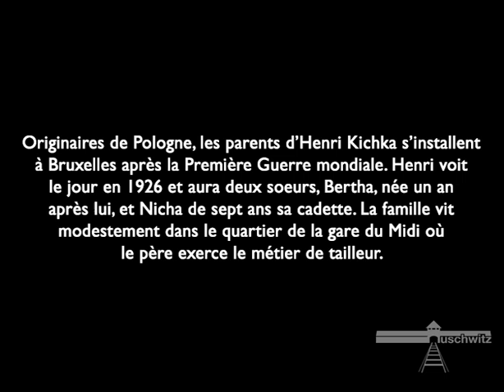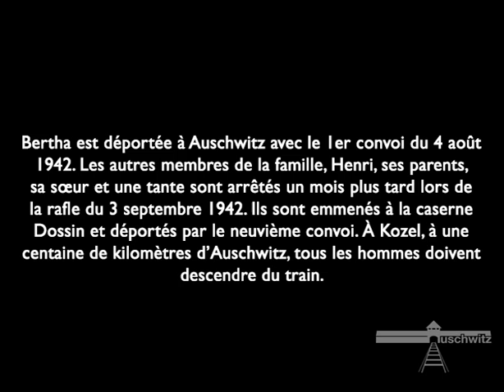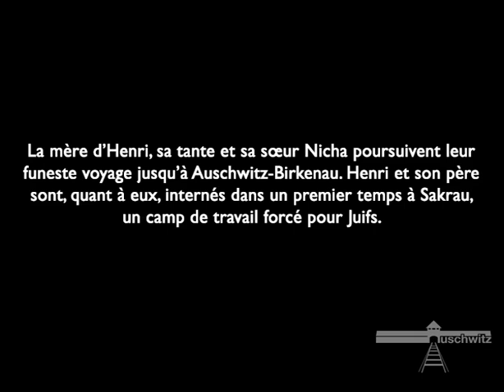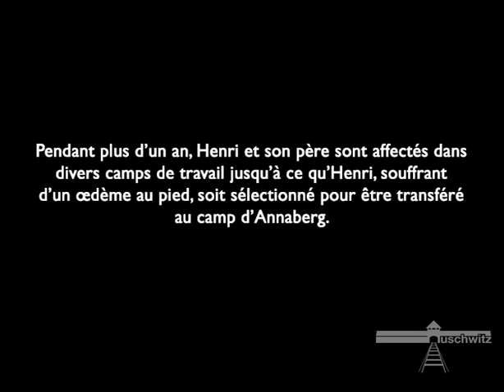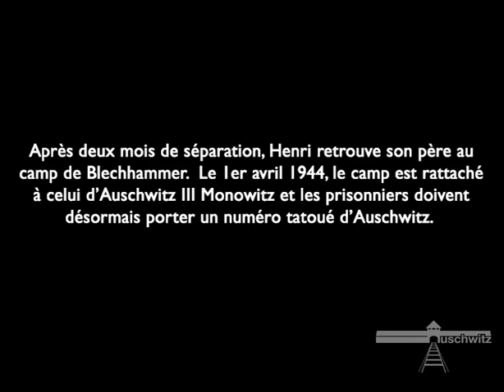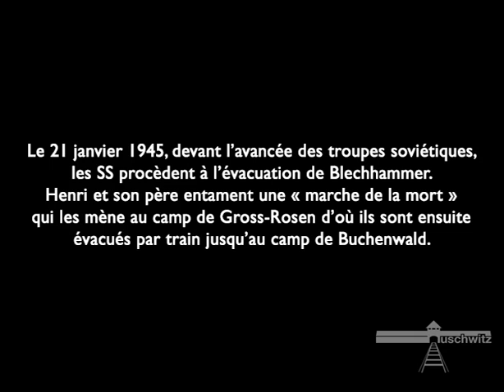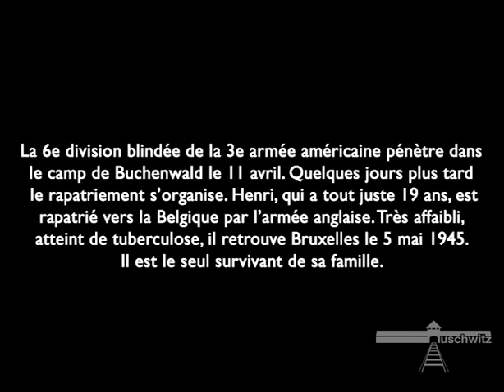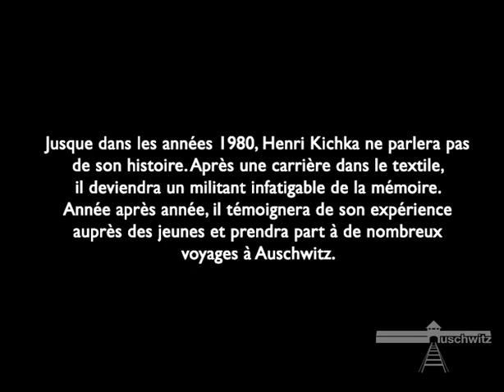Hommage à Henri Kichka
Depuis un mois, Henri Kichka repose aux côtés de sa femme Lucia dans le cimetière du Kibboutz Revadim en Israël. Nous avons eu la chance de croiser le chemin de cet homme ordinaire devenu extraordinaire.
Seul survivant de sa famille à l’issue de la Seconde Guerre mondiale, Henri n’a jamais cessé depuis les années 1980 d’entretenir la mémoire des victimes de la Shoah. Infatigable témoin, il nous a accompagnés à de nombreuses reprises lors de nos voyages d’études à Auschwitz. Il nous a fait pleurer et sourire aussi avec son humour et ses jeux de mots. Son souvenir restera gravé dans nos mémoires.
À travers ce montage d’extraits de son témoignage, la Fondation Auschwitz et l’équipe de l’ASBL Mémoire d’Auschwitz souhaitent lui rendre hommage, lui exprimer sa reconnaissance, et son profond respect.